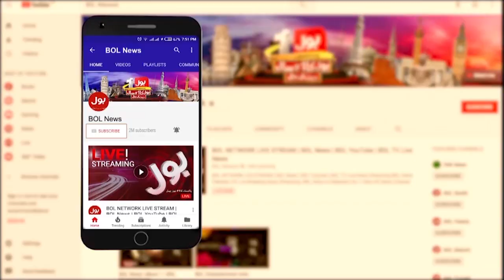Afghan refugees Evocation From Pakistan | Caretaker PM Strict Action | Breaking News